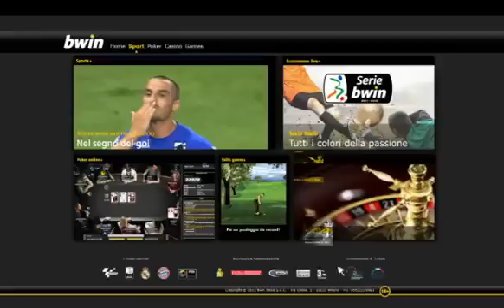Torino Hellas Verona 1-4 Sintesi 12/03/2012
30^ Giornata (serie B 2011/2012)
Torino - Hellas Verona 1-4 Marcatori: 24' pt Gomez (V), 37' pt Ferrari (V), 11' st Gomez (V), 30' st Maietta (V), 39' st Sgrigna (T)
Torino (4-4-2): Benussi; Darmian, Di Cesare, Ogbonna, Parisi (20' st Pratali); Stevanovic, Vives, Iori (31' st Basha), Oduamadi (1' st Sgrigna); Antenucci, Bianchi. A disp.: Morello, De Feudis, Surraco, Meggiorini. All. Ventura.